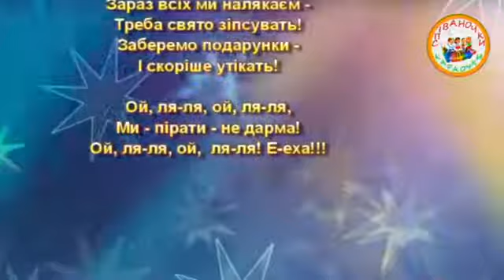ПІСНЯ РОЗБІЙНИКІВ - ПІРАТІВ (ПЛЮС)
Ми - розбiйники-пiрати,
Завiтали у цей зал.
Ми влаштуємо сьогоднi
Новорiчний карнавал!

Ой, ля-ля, ой, ля-ля,
Ми - пiрати - не дарма!
Ой, ля-ля, ой,  ля-ля! Е-еха!!!

Зараз всiх ми налякаєм -
Треба свято зiпсувать!
Заберемо подарунки -
І скорiше утiкать!